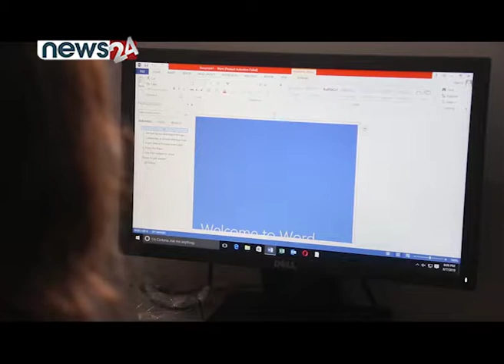Studylink 188 episode